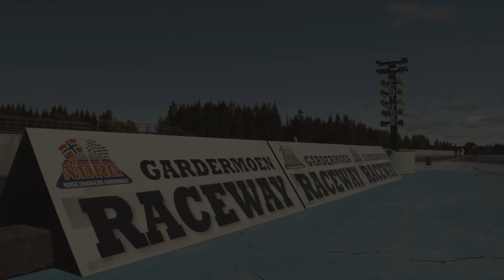DRAG RACE PRACTICE | JULY 4TH 2020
So on July 4th there was a drag racing event at Gardermoen Raceway in Norway, I grabbed my gear and made this film!

The song is Some Velvet Morning - Everyday holiday (TV MIX)

License ID: 7pw15YP81vW